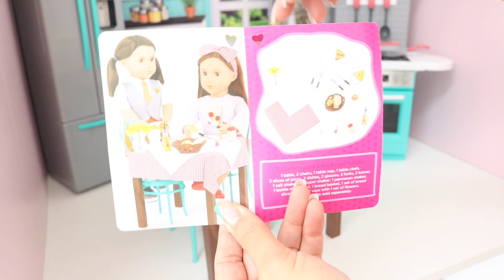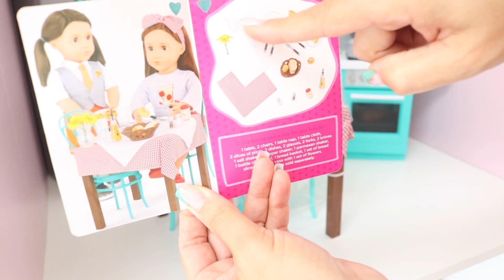NOVA MESA MY LIFE PARA A COZINHA DAS BABY ALIVES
Oi amiguinhos, hoje vim mostrar a mesa nova My Life que comprei para a cozinha das minhas baby alives.